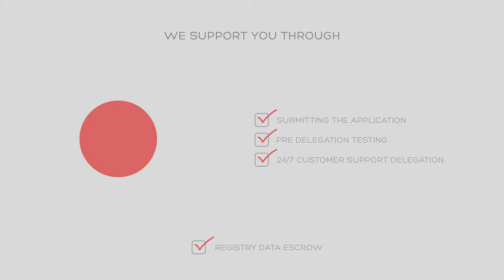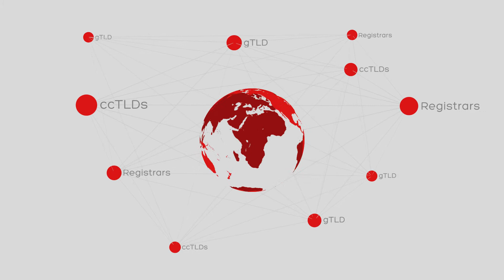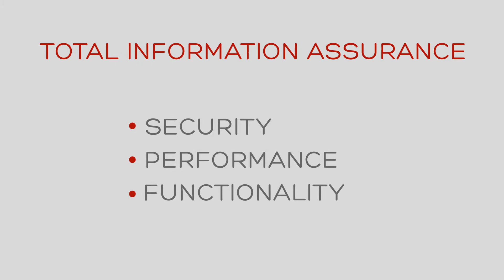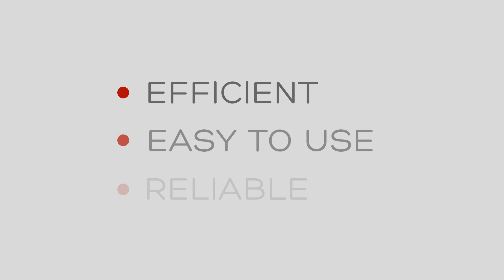NCC Group Registry Data Escrow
As part of ICANNs release of hundreds of new domain names, gTLD registry operators are expected to escrow WHOIS data with an independent third party. Here NCC Group explain their 'extended verification' service which provides peace of mind that key registration data is protected and secure.